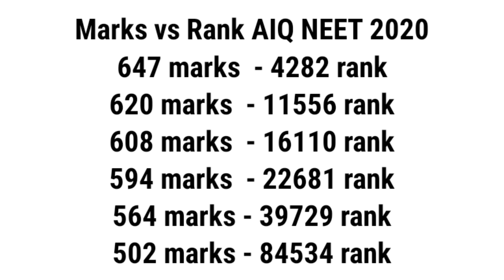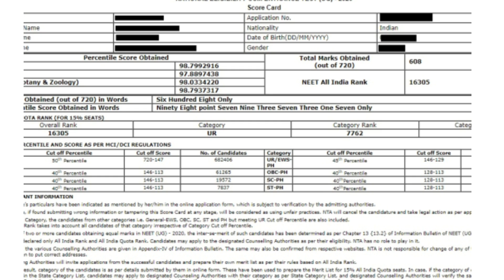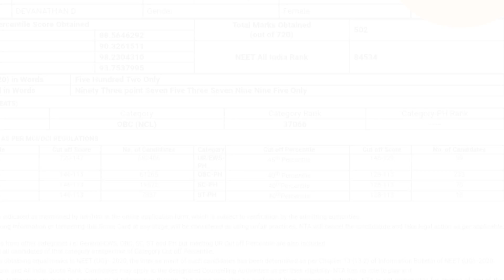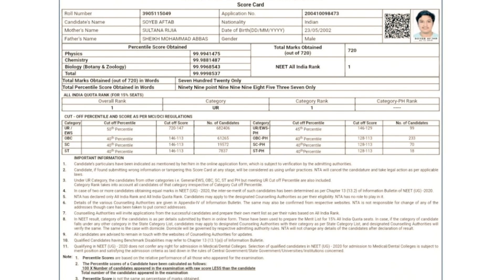NEET 2020 Result Analysis, Marks vs Rank, Neet Topper, NEET 2020 Cutoffs